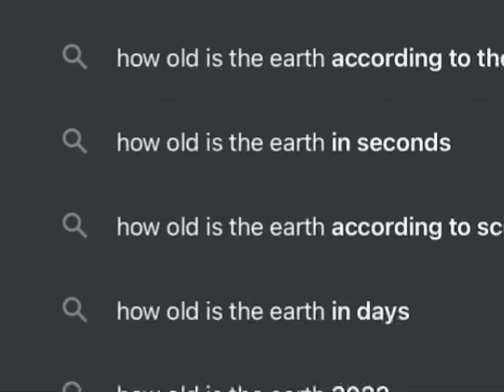Jeez thats old-❤️‍🔥😳